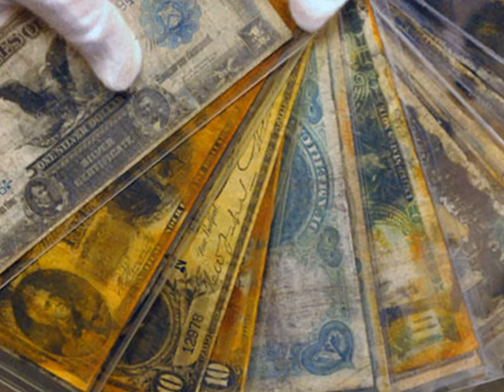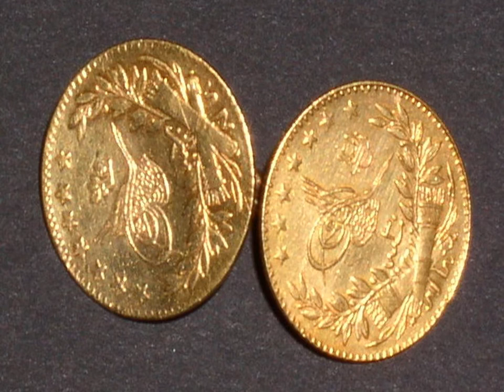Items Recovered from the Titanic!! 2020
Titanic Recovered Items 2020